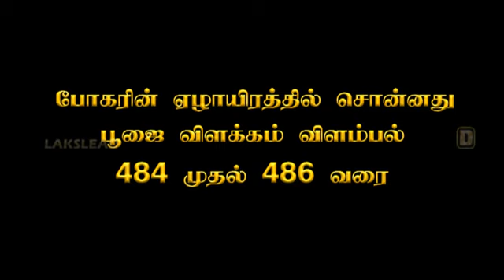POOJAI VILAKKAM - (BOGAR'S DEFINITION OF PRAYER) - BOGAR 7000 - WITH ENGLISH SUBTITLES - LAKSLEAD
Lakslead has already published the life of Bogar. This is the sequel where we share some of his tips and takes which is available in the book - 'BOGAR 7000 SAPDHAKANDAM'. This video can be referred in this book (Poem 484 -486)